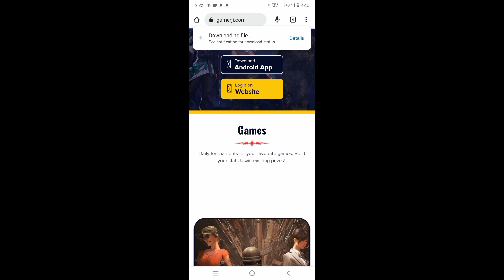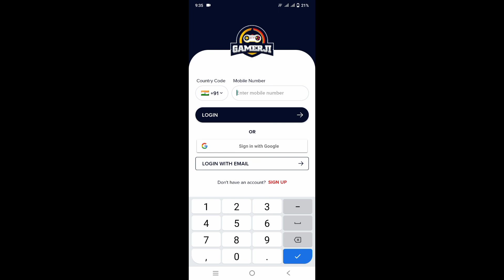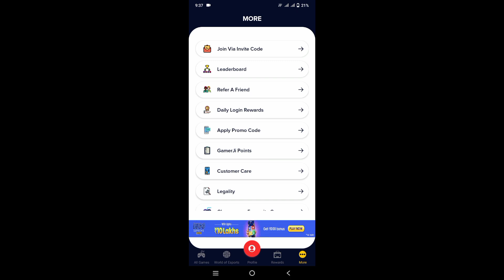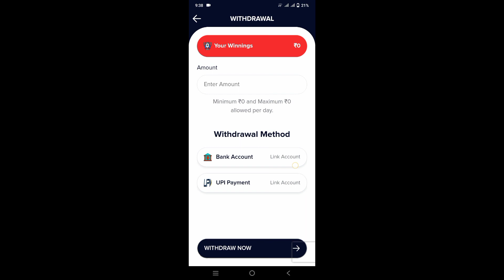BGMI KHELKAR RUPYA KAISE KAMAYE | PLAY BGMI AND EARN MONEY | BEST TOURNAMENT APP | ROUSHAN GAMING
*About Me*
Hi My Name Is Roushan Bishwas And Welcome To ROUSHAN GAMING |
 I am Reading 10th Class |  I am living bihar

best free tournament app for bgmi
how to earn money by playing bgmi
best tournament app for bgmi 2023
game khel kar paise kaise kamaye
gk afroz
bgmi update
battleground mobile india tournament app
free uc
pubg mobile
how to make money by playing bgmi
bgmi unban
free m21 royal pass
best earning app 2023
how to join winzo bgmi tournament
bgmi tournament
bgmi best tournament app
earning app
new earning app 2023
bgmi khel kar paise kaise kamaye 2023
bgmi earning app
bgmi free custom tournament live | grind battle app
bgmi se paise kaise kamaye
gaming earning app
scout
battlegrounds mobile india
bgmi earning app
tournament app
bgmi khelkar paise kaise kamaye
bgmi live
bgmi tournament
roushan gaming